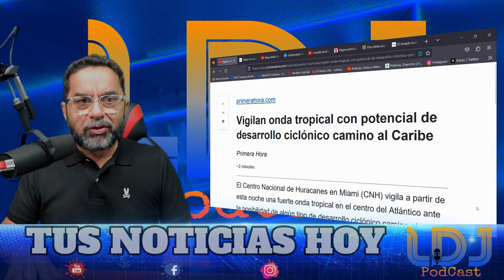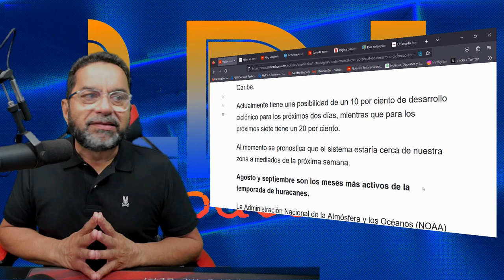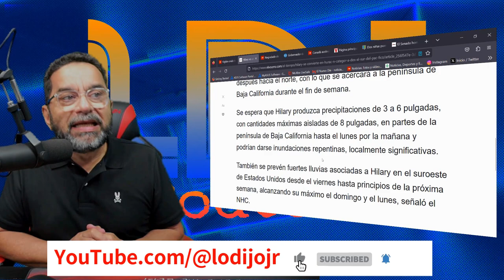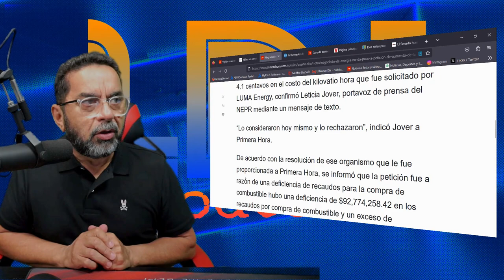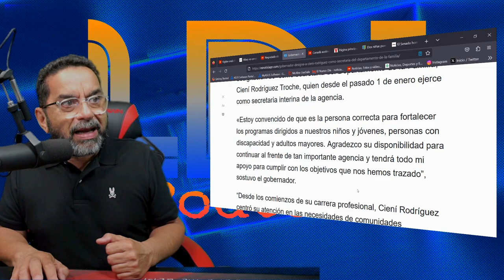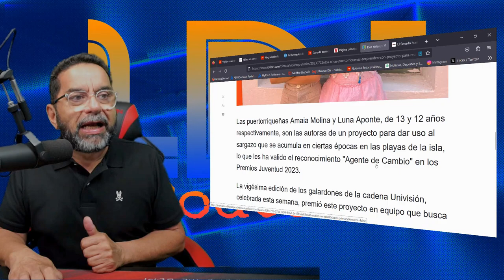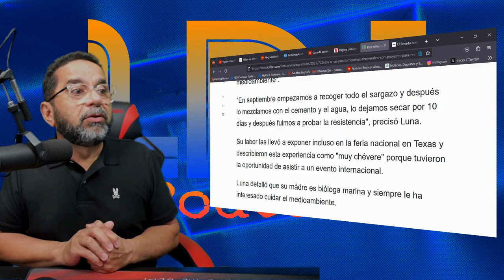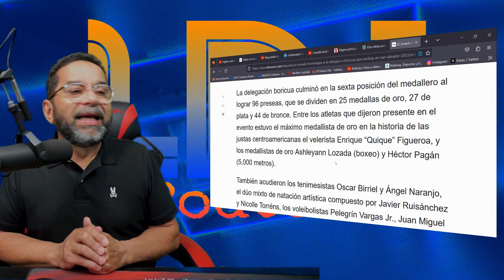CNH VIGILA ONDA TROPICAL QUE SE DIRIGE AL MAR CARIBE